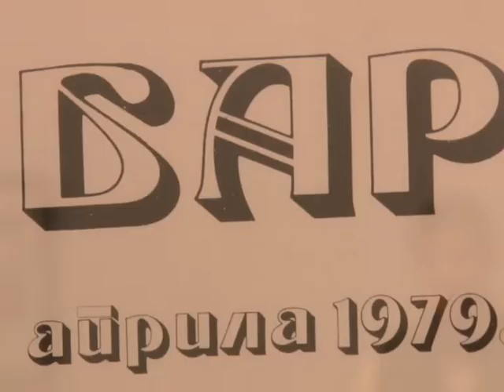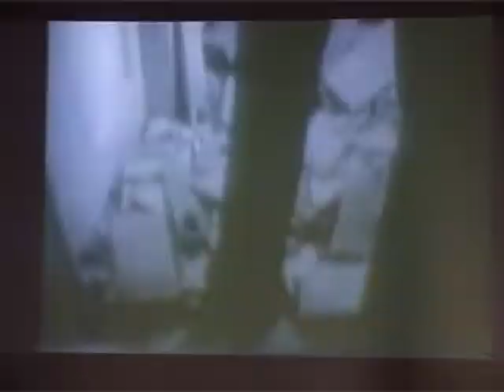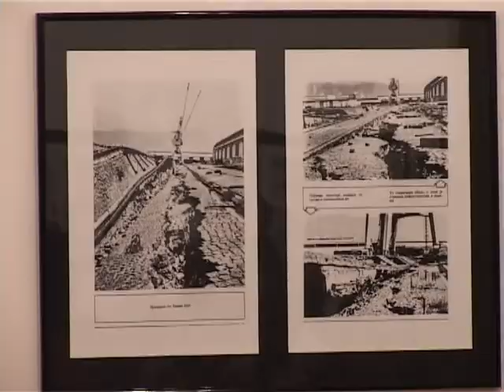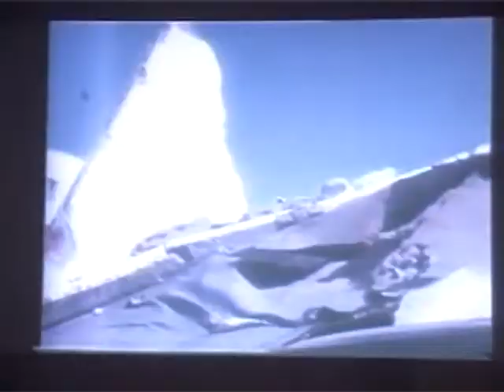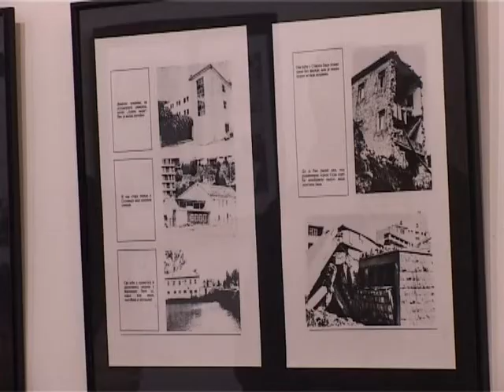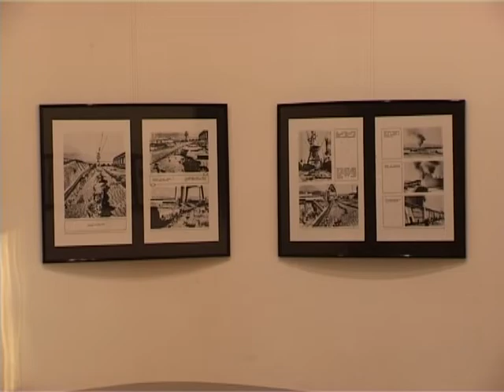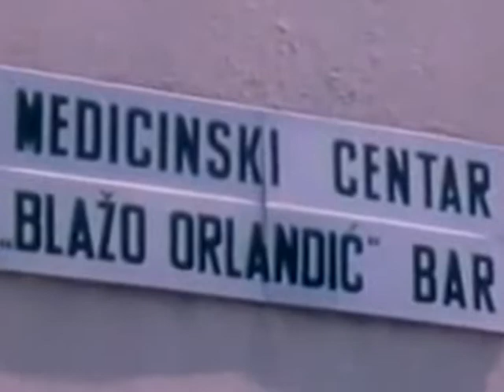Izložba i tribina o zemljotresu 1979.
Vesna Šoškić / Zoran Milošev